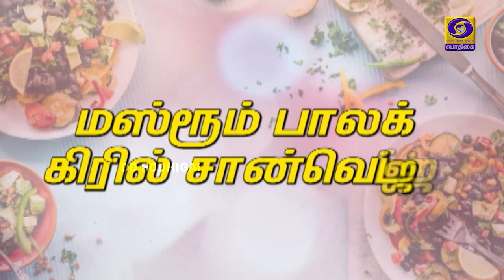Vanakkam Podhigai | QUICK RECIPE | Mushroom Palak Grill Sandwich | 15.09.2021